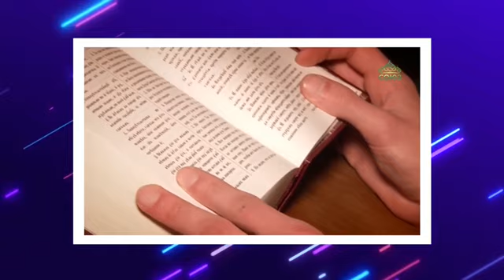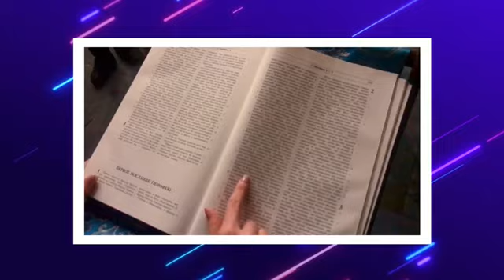Доклад о проделанной работе на Молодежной конференции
Последний год выдался очень непростым, наполненным различными испытаниями. Но Одесская епархия УПЦ не прекращала свою информационную деятельность и продолжала создавать новые проекты, которые несомненно добавляли как позитива, так и новых мыслей всем зрителям.
На прошедшей в с. Лазурном Херсонской области конференции глав и представителей епархиальных отделов по работе с молодежью был представлен отчёт о нашей работе за год.